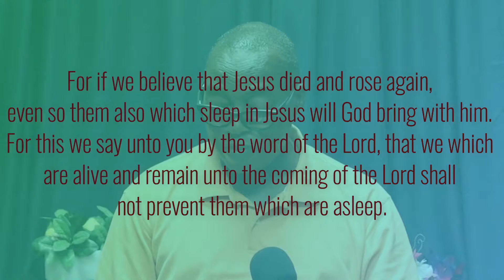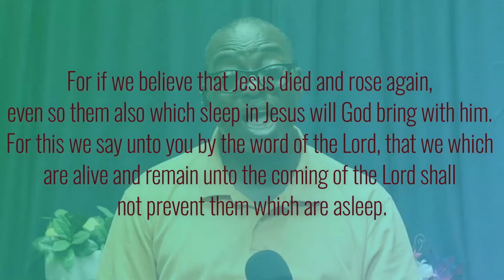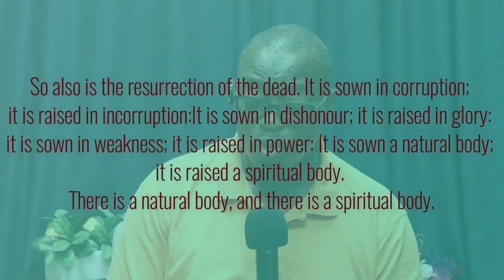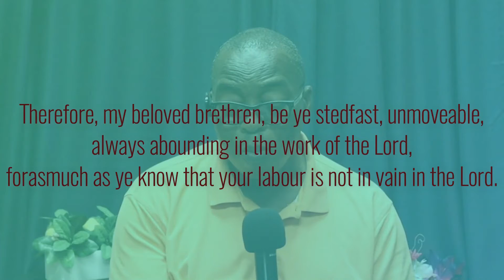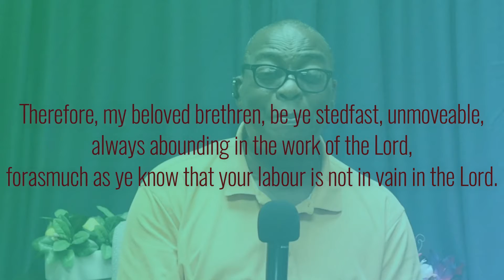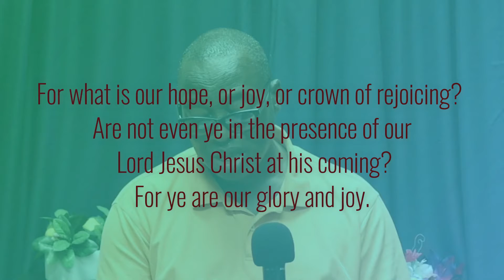Behold He Comes Series - Events After Rapture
Behold He Comes series is here to help us get ready for the second coming of the Lord and not be caught unawares. New series featuring the triggering events of the second coming of the Lord.  Are you ready?